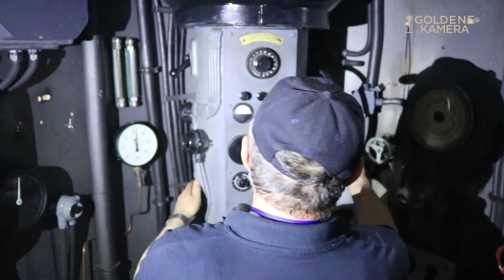Rick Okon am Set von "Das Boot - Staffel 2"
Wir waren am Set von der 2. Staffel "Das Boot", die am 24. April, 20.15 Uhr, bei Sky startet. In Manchester trafen wir Rick Okon, der verrät, wie es mit Hoffmann weitergeht. In Prag tauchen wir ab  in ein U-Boot-Modell.